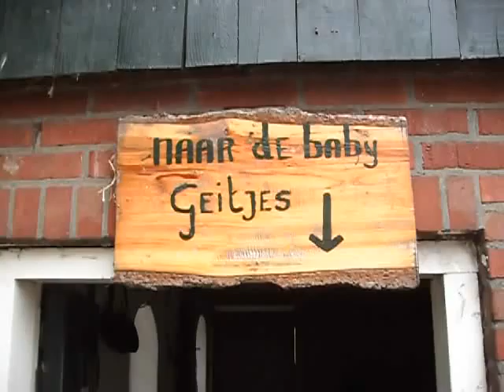Nazomer op geitenboerderij De Brömmels in Winterswijk-Woold 1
Camping & Geitenkaasboerderij De Brömmels staat zaterdag 8 en zondag 9 oktober 2011 van 10.00 tot 18.00 uur in het teken van de nazomer. De boerderij aan de Meerdinkweg 5 in de Winterswijkse buurtschap Woold is twee dagen het toneel van muziek, handwerk en streekproducten.